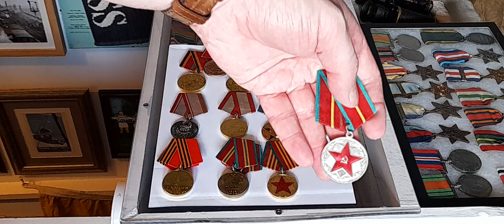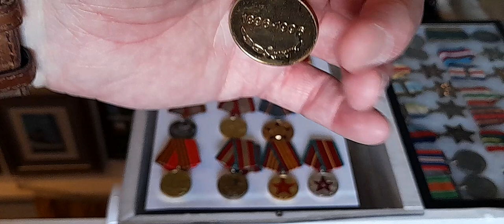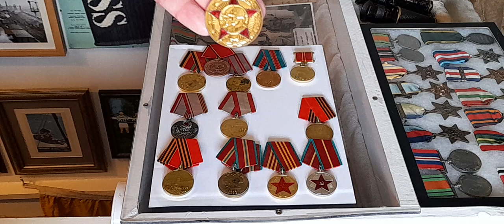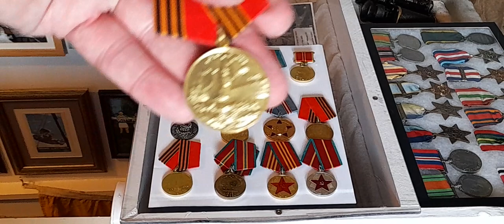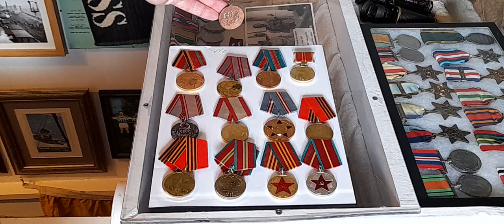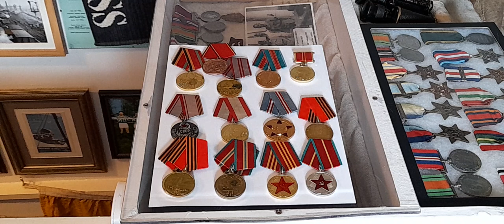SOVIET MEDALS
job lot of 15 medals,  13 soviet, 1 DDR and 1 Russian